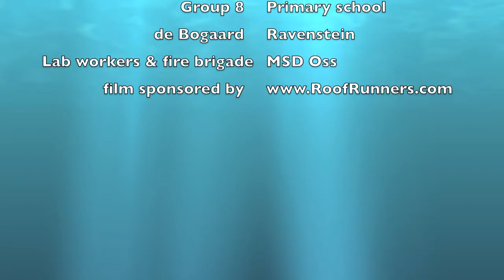de Bogaard at MSD.mov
Students from elementary school d'n Boogaard Ravenstein visit MSD in Oss, the Netherlands. During their visit they were aloud to do some laboratory experiments and help the fire brigade. At the end of the tour they were allowed a visit behind the famous blue wall of the building.